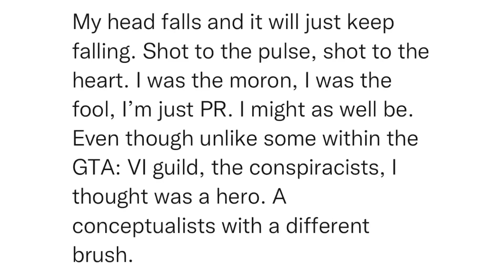SitRep422 | 2 April, 2023, 3:03